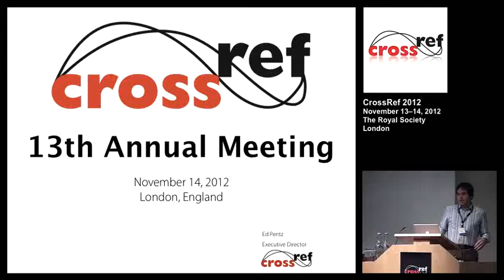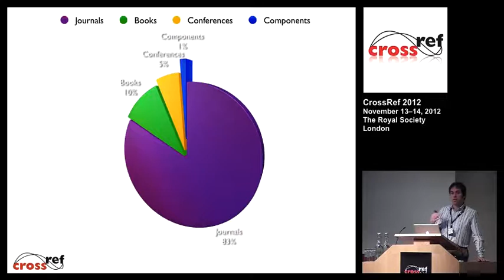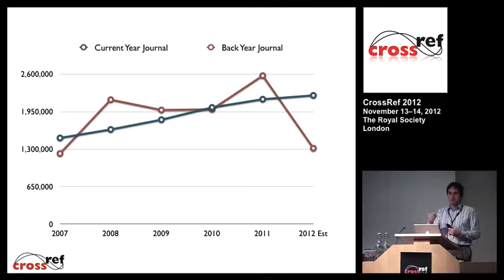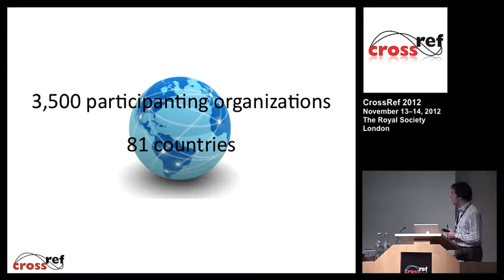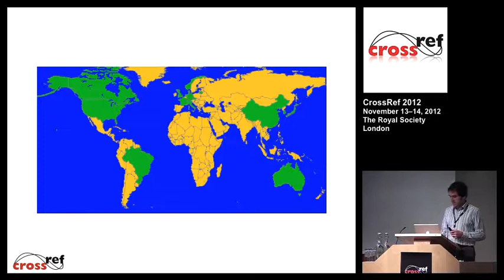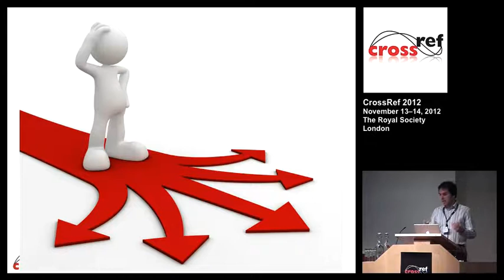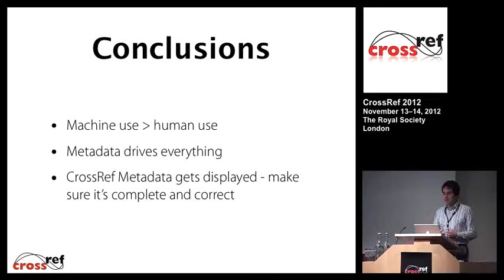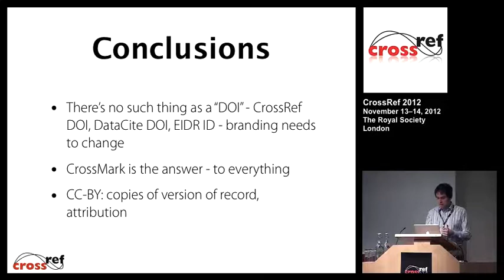"Introduction and CrossRef Overview"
Ed Pentz
Executive Director